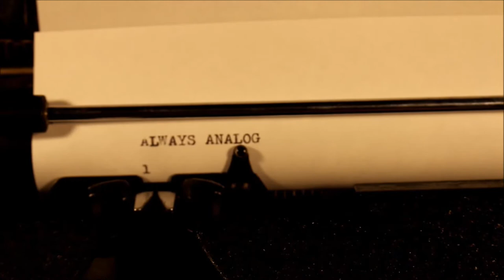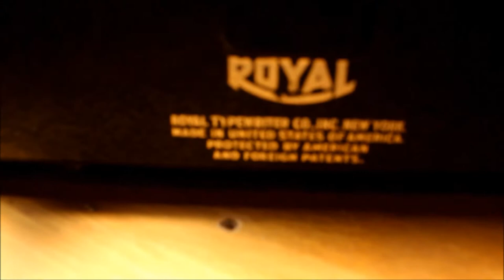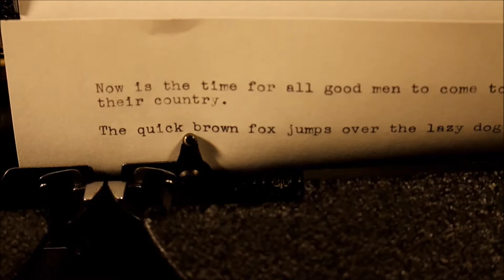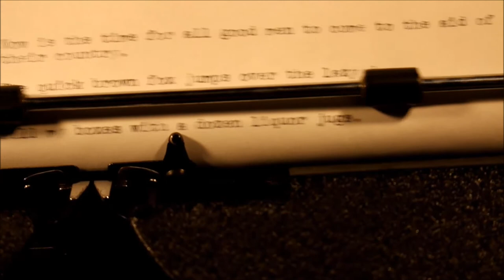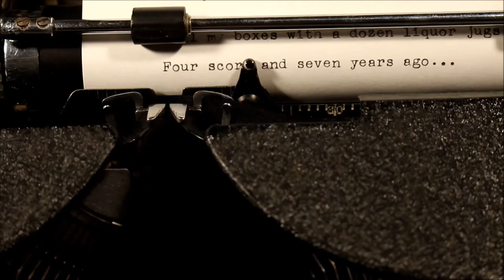1938 Royal DeLuxe Typewriter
Here is a Royal DeLuxe portable typewriter that was manufactured in 1938. Packed with features, this beautifully designed machine has a pica font and a glossy crackle paint finish.